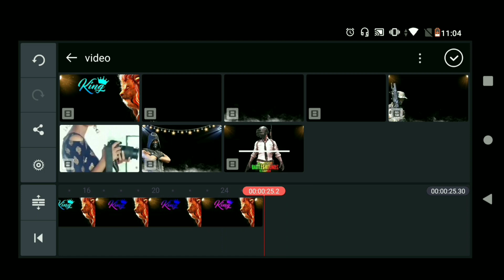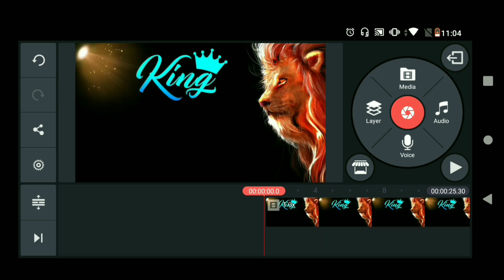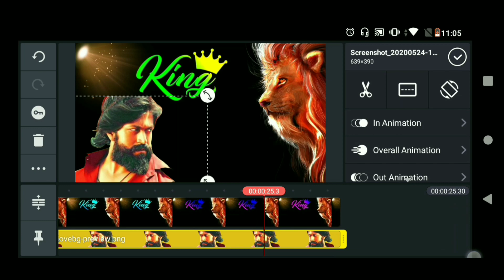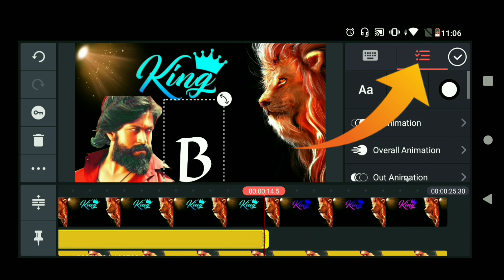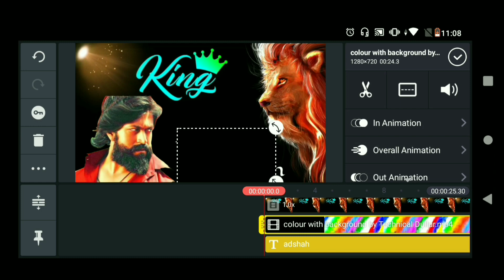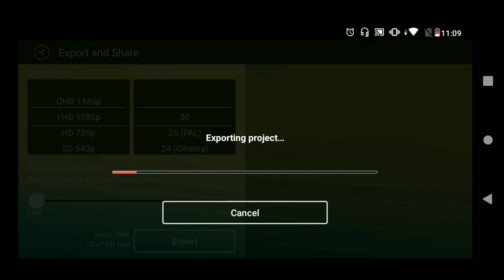Killer KGF Name Art Video Editing Tutorial | Trending Name Art Video | Viral Name Art Video Editing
Hello Friends
    New Apps